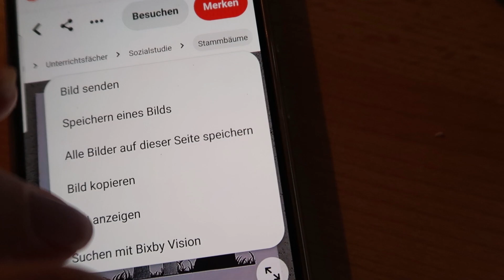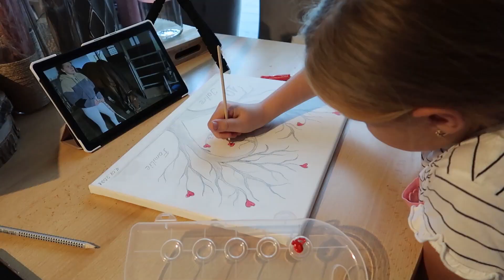VLOG🇩🇪:Подготовка к годовщине свадьбы// ❤10 лет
немного возьму вас с собой, покажу как мы украшали, готовились к нашему празднику.

влоги из германии
идеи декора
мотивация на декор
декор своими руками